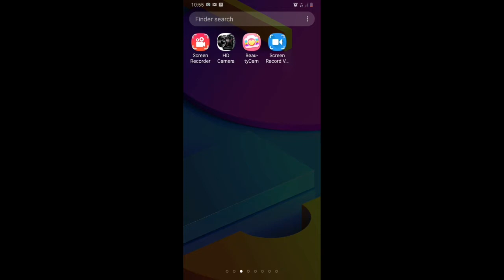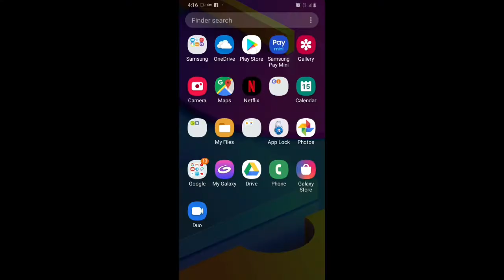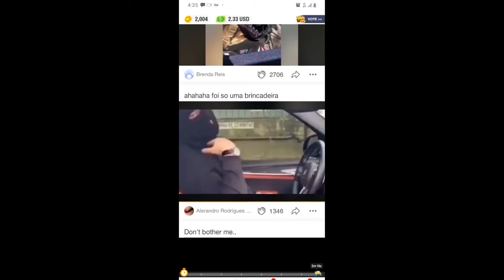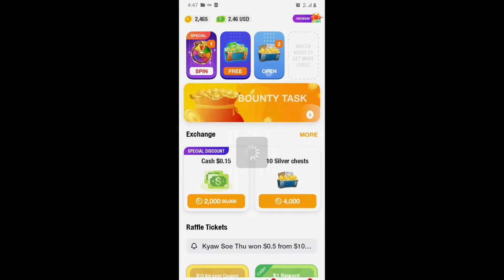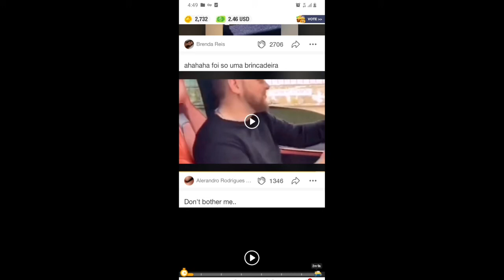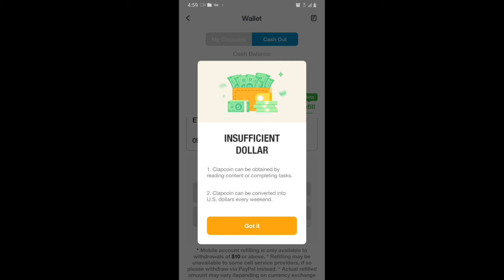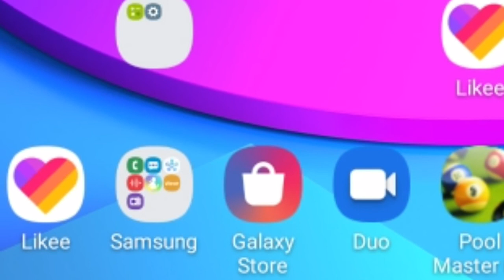Dollara 300-600 Mobaayila Qofaan guyyaa tokkotti Akkatti Argannu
how to make money,make money online,qardhii hedduu,guyyaa tokkotti birrii,

Oromo music j,Oromo music kemer yusuf,
Oromo music new 2019,hacee goota keena
Oromo music shaggooyyee,new oromo mu
Oromo music saliha sami,Oromo music shagoye,hacaaluu new music 2020 jirra,
Ethio music, nashida oromo,Teknology,
Photo edit,Video Edit,Jaalallee,
Bilbila jaalallee,Bilbila hack,Imo akkamitti,Whatsapp akkamitti,Subsribe 1000,Sirba haaraa,sirba oromo,sirba afaan oromo,hacalu,oduu haaraa,abiy Ahmad,
Dirama haaraa,komedi,dirama Afaan oromo,fiilmi Afan oromo,
Dkt app,Ethio app,walaloo hacaaluu bahe,
,danidop,mikomikee,oromia star,oromo new,Abito kabbada,Saliha sami,mulubaqqala,sirba haacaaluu 2019,
endalkTV EBS HopeMusic MinawShewa AdmasMusic FBC HaacaluHundeessa keekiyaaBadhaadha ZebibaGirma Sancho GetishMamo NewEthiopianMusic2020 yaredNegu amanuelYemane,lataa qana'ii,
MohaOromoRecover Deleted photoPhoto delete ta'e deebisuu,Barsisaa oromo app,
Barsiisa oromoo app,Photo haqame deebisuu,Abel Birhanu,,Shime man,Obsa Techno,Oromo samsung,,ETHIO TECH,oromosamsung,mohaaoromo,mohaoromo,AbiyAhmednobelprize,abiy ahmed ali,
Kadiiro,Abiy news,Abiy Ahmed Interview,haasaa,Abiy,sirba haacaaluu hundeessaa 2020,hachalu hundesa new music,hachalu hundeessa"jirra" elemo,kadiroElemo,ittiqaTafari,galanagaromsa,galaana gaaromsa 2020,jireenya shifara,jirenya shiferaw,jiregna shifera,
Agm oduu Haaraa,Moha Oromo Oduu,